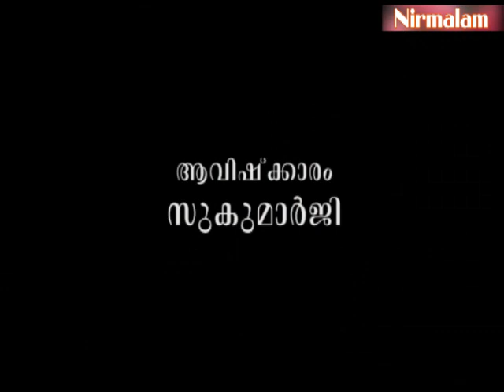Njnanathinte vazhi- 88 | spiritual and practical life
ആമുഖം: അനന്തസമാധിയെ പുല്‍കിയ സംപൂജ്യ ആചാര്യസ്വാമികള്‍ ശ്രീ. നിര്‍മ്മലാനന്ദഗിരി മഹരാജ് ഗുരുകൃപയാല്‍ അനുവദിച്ചു തന്നിരുന്ന 'ഗുരുശിഷ്യ സംവാദ'ങ്ങളുടെ എണ്‍പത്തിയെട്ടാം ഭാഗം.

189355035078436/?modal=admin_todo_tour